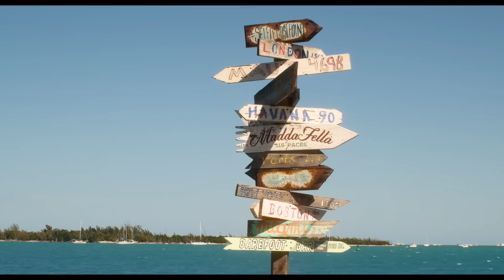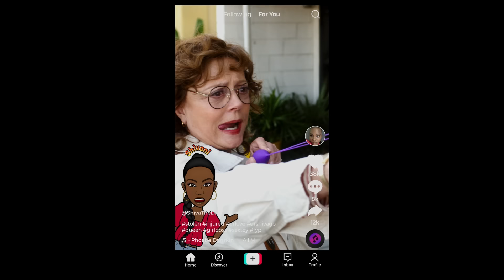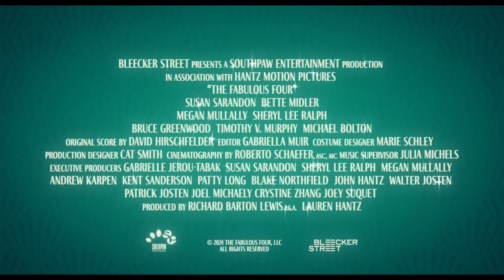The Fabulous Four - Official Trailer (2024) | Bette Midler, Susan Sarandon, Megan Mullally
Watch the trailer for The Fabulous Four and see it at Harkins Theatres on July 26.

Two friends travel to be bridesmaids in a surprise wedding of their college girlfriend.